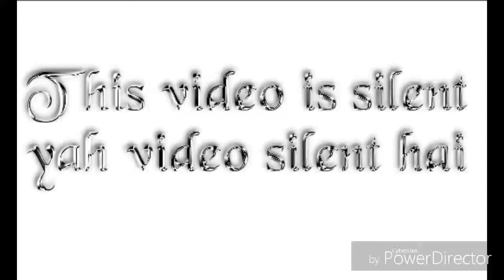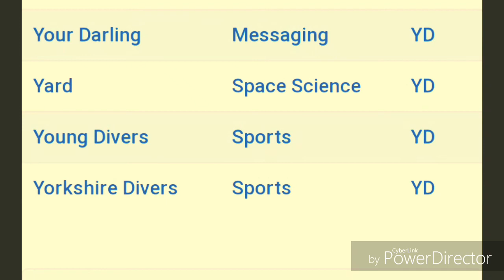yd ka full from